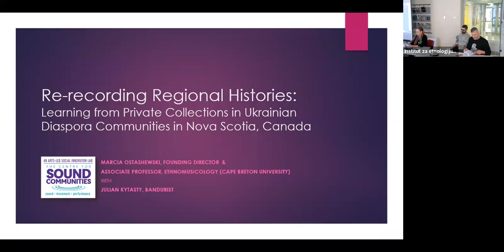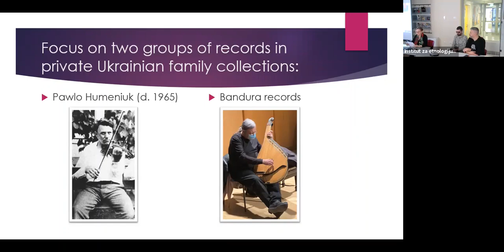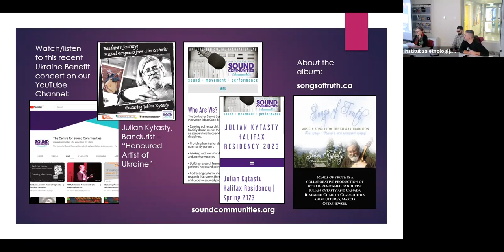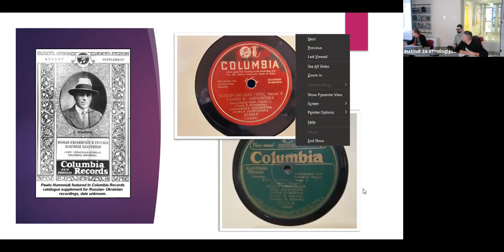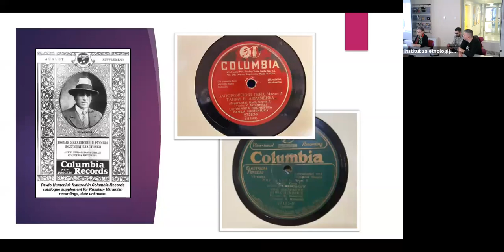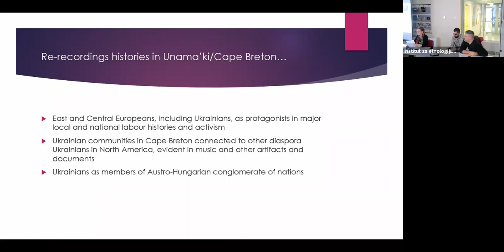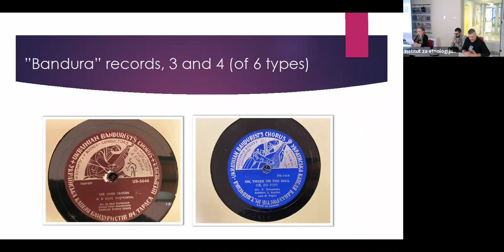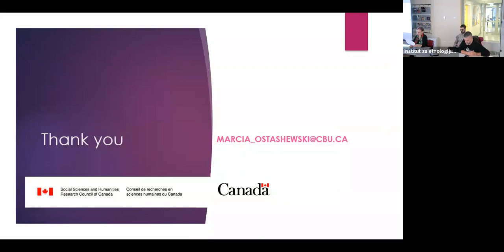MARCIA OSTASHEWSKI: Re-recording regional histories: Learning from private collections in Ukrainia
In March 2023, the project DISKOGRAF (short for "The record industry in Croatia from 1927 to the end of the 1950s") organized an international symposium "78 rpm at home: Local perspectives on the early recording industry". The symposium was held onsite at the Music Academy in Zagreb and online, via Zoom platform. The language of the symposium was English.
The symposium lasted for 4 days, from March 8 to 11, 2023.

On March 11, within the 12th session, Marcia Ostashewski (Department of Literature, Folklore and the Arts, Cape Breton University, Sydney) presented the paper "Re-recording regional histories: Learning from private collections in Ukrainian diaspora communities in Nova Scotia, Canada".

The project is supported by Croatian Science Foundation (HRZZ).